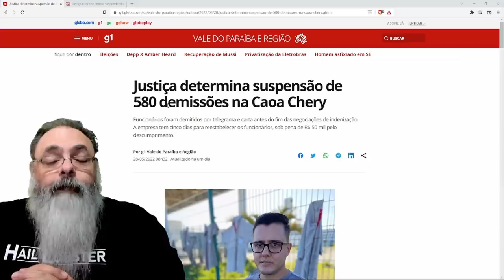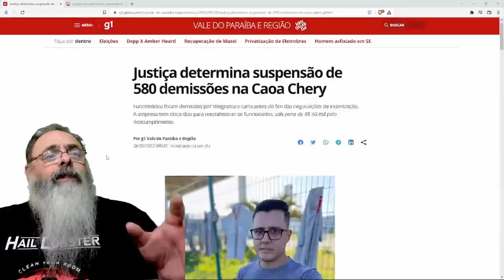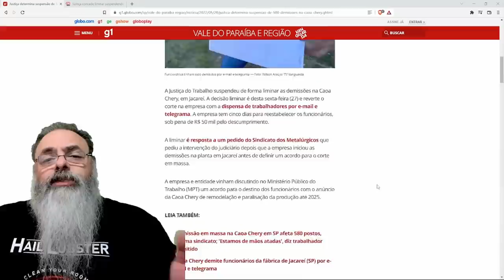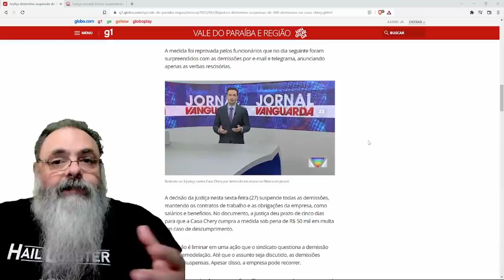JUSTIÇA TRABALHISTA proíbe demissão ATRAPALHANDO o mercado de trabalho e DESTRUÍNDO EMPREGOS